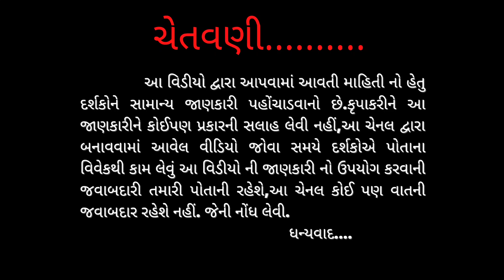પગ, ગોઠણ અને સાંધાના દુઃખાવા માટે કરો આ ઘરેલું ઉપાય|| home remedies for lage pain || Joint pain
નમસ્તે દર્શક મિત્રો મને આશા છે કે મારો આજ નો આ વિડીયો આપ સર્વે મિત્રોને ખૂબ જ ગમશે મિત્રો આ વીડિયોમાં આપણે વાત કરવાના છીએ કે પગ ગોઠણ અને સાંધાના દુખાવા માટેનો ઘરેલુ  ઉપાયો આ પ્રયોગો અલગ-અલગ પુસ્તકોમાંથી અને અનુભવ માંથી બતાવવામાં આવેલ છે.તો આશા છે કે તમને ખૂબ જ ઉપયોગી થશે.

નોંધ:- મિત્રો આ પ્રયોગ કરવા માટે તમારે યોગ્ય ડોક્ટરના નિરીક્ષણ નીચે જ આ પ્રયોગ કરવા ખાસ સૂચના છે. કારણકે આ ચેનલ પર આપેલા નુસખા, આયુર્વેદ તથા નેચરલ પધ્ધતિઓ, ફીટનેસ ટિપ્સ તથા કસરત વગેરે દરેક બાબતો દરેક વ્યક્તિની તાસીર અનુસાર કામ કરે છે. કોઈ એક વ્યક્તિને થયેલ ફાયદો કે નુક્સાન બધાને જ થાશે એવું માનવું જોઈએ નહીં. તમારા ડોક્ટરને મળીને અથવા પૂછીને જ કોઈ પણ પ્રયોગ અપનાવવો જોઈએ. મોટા ભાગના આવા પ્રયોગો નિર્દોષ હોય છે. પણ, ક્યારેક તાસીર અનુસાર તકલીફ પણ પડી શકે.

મિત્રો આ વીડિયોમાં બતાવવામાં આવેલ પગના દુખાવાના ઉપાયો અને કેલ્શિયમ ની ઉણપ દૂર કરવાના ઉપાયો તથા પ્રયોગો બતાવવા મા આવેલા છે જેમા  ચમત્કારી પરિણામો મળ્યા છે, તો તમે પણ આજથી જ આ પ્રયોગ  ચાલુ કરી દો.

ફ્રિડમ ચૂર્ણ તૈયાર મેળવવા માટે ફોન કરો અથવા whatsapp કરો મો.8980485385.

●રોજ લો માત્ર આ એક ચમચી ચૂર્ણ કબજિયાત, ગેસ , એસીડીટી,અપચો,પેટમાં દુખાવા નો રામબાણ ઈલાજ. આ ચૂર્ણ તમરી જાતે જ ઘરે બનાવવા માટે જુઓ આ વિડીયો.

Gmail: - freedomlife0608@gmail